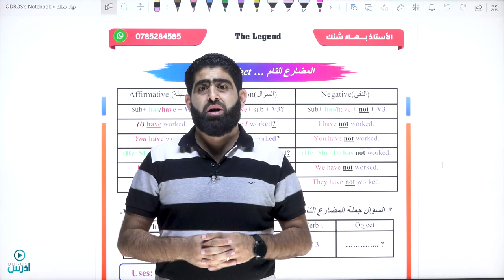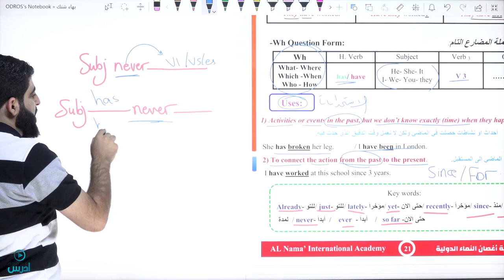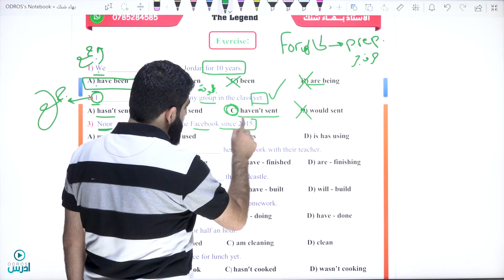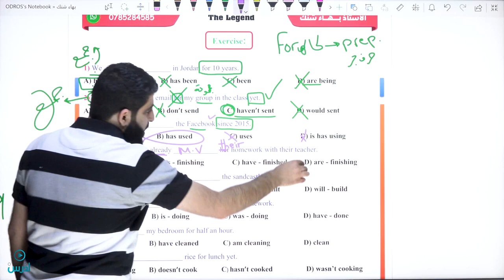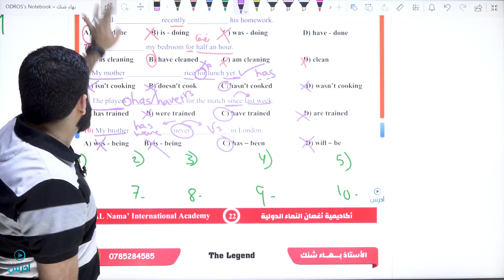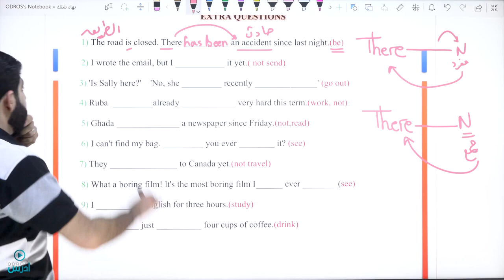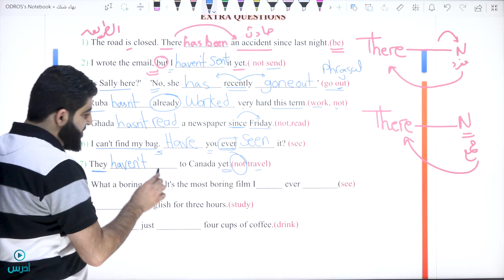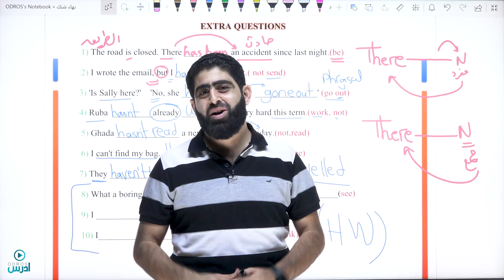جيل 2007| شرح present perfect| الجزء الثاني 🔥🔥